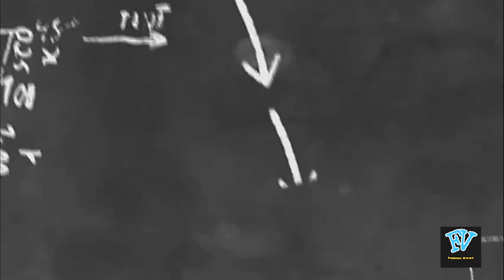Charekh visit||By UK Finding views